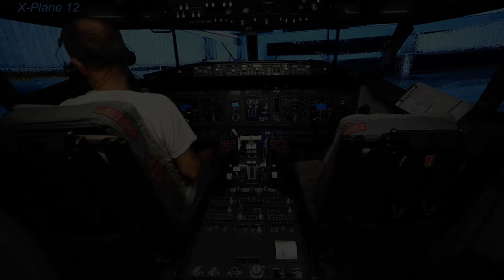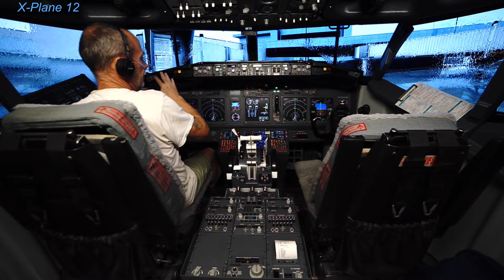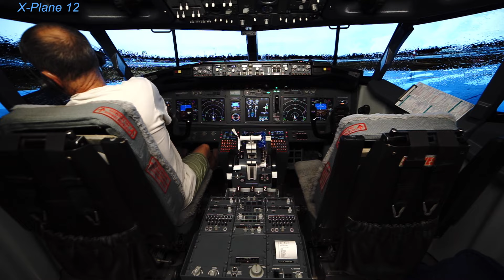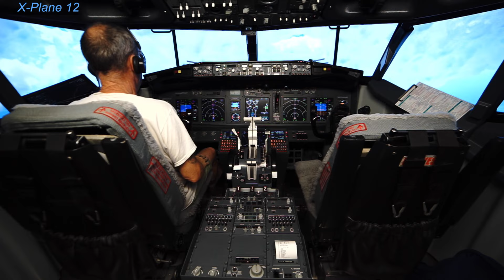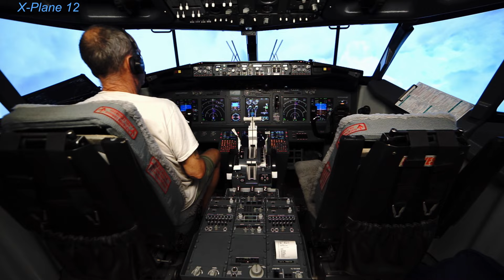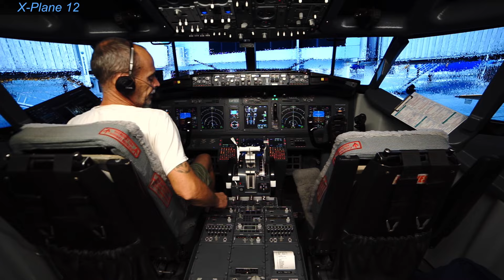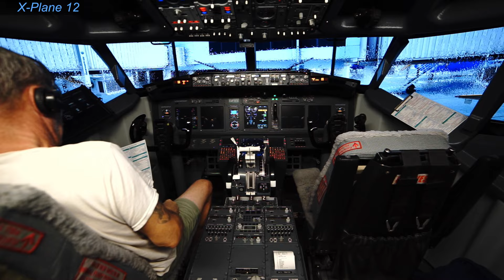Southwest Airlines Flight from Ft. Lauderdale to Tampa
Hi Everybody,
Had some nasty weather all along the way from Ft. Lauderdale to Tampa. I'm surprised we didn't suffer any damage when the aircraft almost flipped over.

Rain and wipers are performing well and I didn't have any issues with my hardware/software interface scripts (FDStoXP) from Pikitanga. Have to reposition the wipers a bit better for my next run, I think they were a bit low.

The zibo mod runs clean with zero errors in the log.txt file! This was my main focus in getting these edits working in XP12, followed by a simple install.

Only real remaining issue with the 3D-Rain edits are removing the dry areas on the windscreen where the flight deck posts were once placed, then  replace those areas with rain effect. If we can get rain throughout the entire screen it would be perfect considering we are using on-screen wipers!